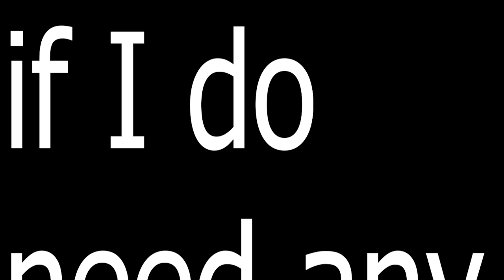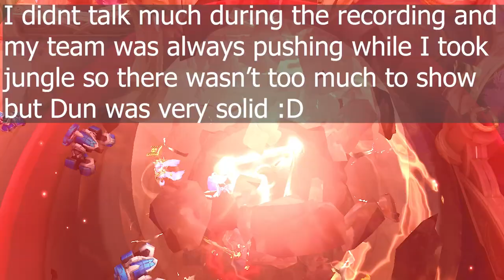I'm very confused....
but at least it went well with Dun :D
timestamps:
00:00 disclaimer
00:12 intro
00:31 Dun(Jungle)
01:51 Liu Bei (Jungle)
02:24 Han Xin (Jungle)
03:18 Jing(Jungle)
05:24 Subscribe!

Amazon Wishlist